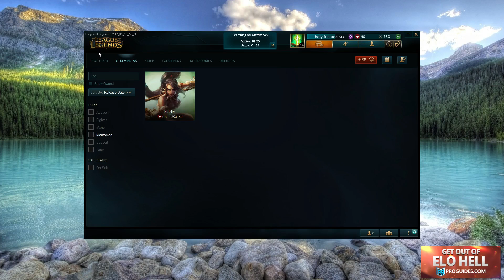Gosu with the insane prediction. A feeling we all know too well.